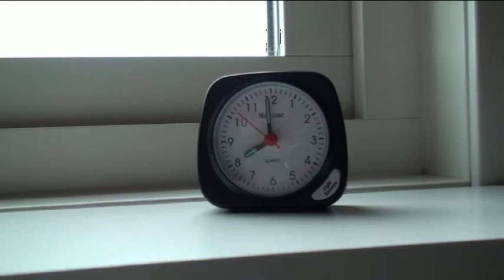Imbanajs Gör Furkost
Jag gillar banan